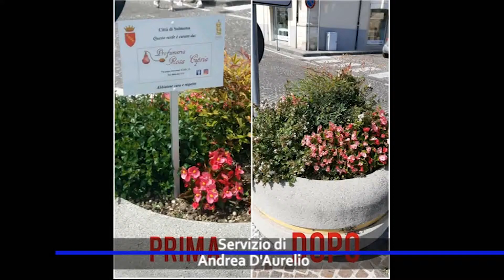SFREGIO AL VOLONTARIATO, RUBATA LA TARGA NELLA FIORIERA ADOTTATA